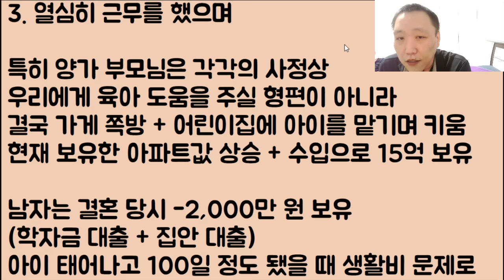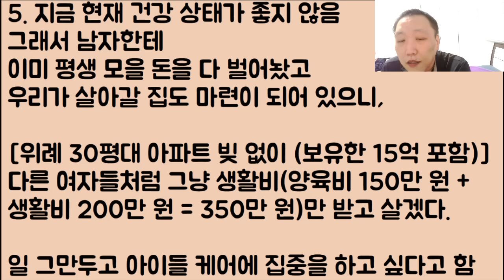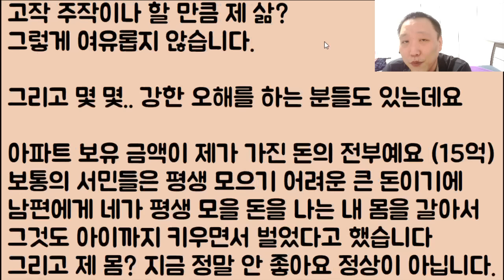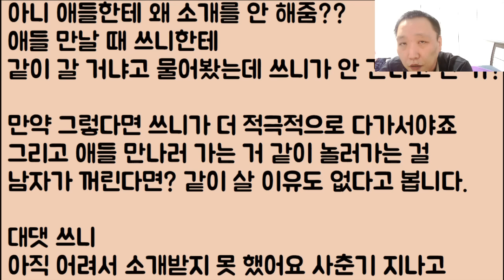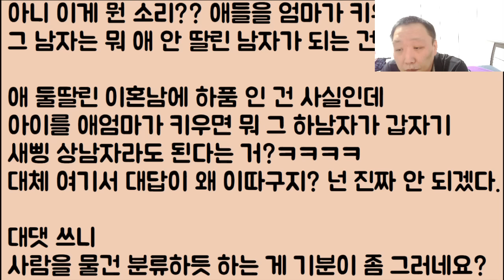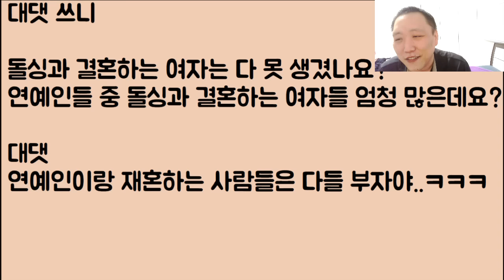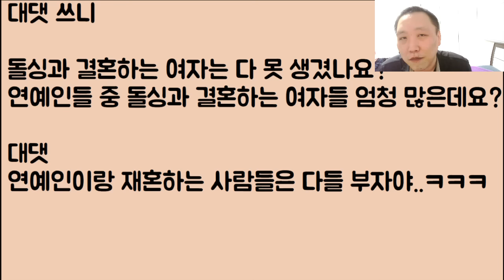[진짜 있어?ㅋㅋ]😝😝내가 돈 15억을 벌어왔고 이제 전업 좀 하겠다는 건데 남편이 계속 너무 치사하게 나옵니다. / ??: 15억은 개뿔?ㅋㅋㅋㅋㅋ